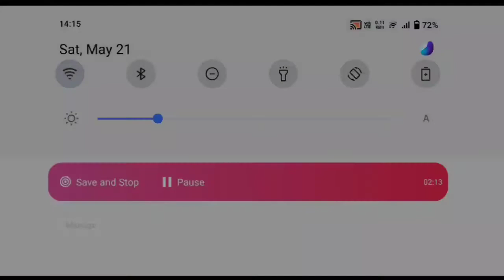HOW TO GET FFWS REWARD FREEFIRE HOW TO GET GLOWAL AND REWARDS IN FF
🟥 ʜᴇʏ ɢᴜʏs ᴡᴇʟᴄᴏᴍᴇ ᴛᴏ ᴍʏ ʏᴏᴜᴛᴜʙᴇ ᴄʜᴀɴɴᴇʟ

✅ ᴄᴏɴᴛᴇɴᴛ ᴀʀᴇ + ᴛɪᴘs ᴀɴᴅ ᴛʀɪᴄᴋs
✅ᴄᴏɴᴛᴇɴᴛ ᴀʀᴇ ᴀʟʟ ᴄᴏɴᴛᴇɴᴛs ɪɴ ғғ

📸 sᴏᴄɪᴀʟ ᴍᴇᴅɪᴀ ᴘʟᴀᴛғᴏʀᴍ
🎯 ᴏᴜʀ ᴠʟᴏɢɪɴɢ ᴀɴᴅ ʟɪᴠᴇ ᴄʜᴀɴɴᴇʟ

ABOUT ME
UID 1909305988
NAME FG FLEXO
GUILD FG ARMY YT
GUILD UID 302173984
2ND ID AMIT BHAI
UID  soon !